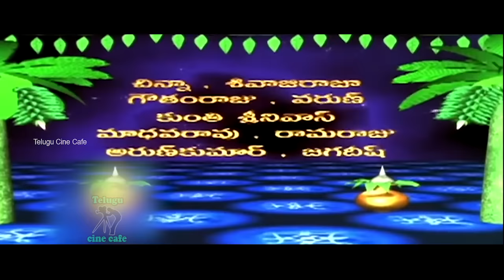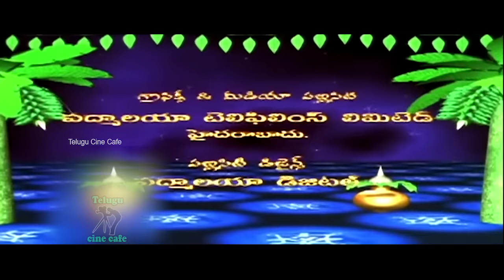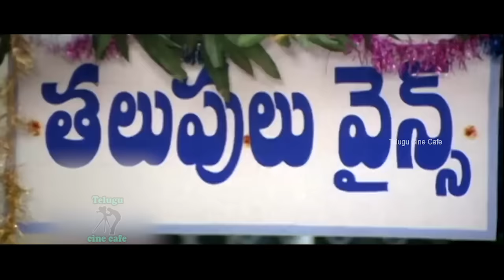SUPER STAR KRISHNA & PRUDHVI AND RAVALI COMBINATION TELUGU FULL MOVIE | TELUGU CINE CAFE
Watch And Enjoy Super Star Krishna &  Prudhvi And Ravali  Combination  Telugu Full Movie  Only On Telugu Cine Cafe

Star Cast : Super Star Krishna , Prudhvi , Ravali , Charulata, Kota Srinivasa Rao, Shivaji Raja, Babu Mohan, AVS, Prasad Babu, Narra, Gokina Ramarao, Vinod, Master Ashok Galla , Annapurna , Suma Etc...

Director : Krishna Ghattamaneni

Producer : Krishna Ghattamaneni